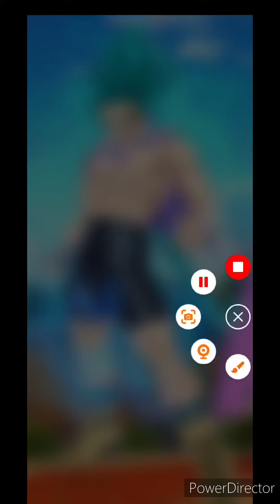ssb shallot peak damage